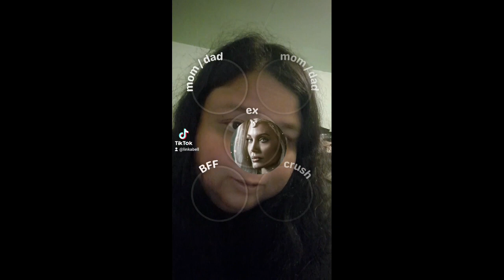vlog after work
I have came home, I have vlog 2 hours after coming home... but just did it in the kitchen.
I have added two tiktok and end the vlog for 100 subscribers